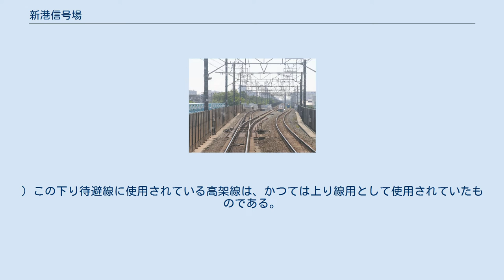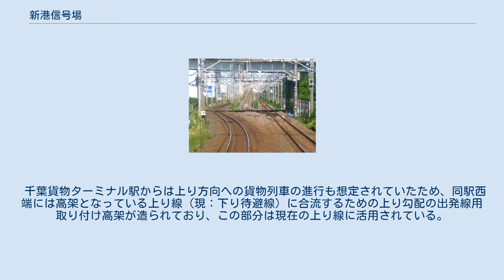新港信号場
新港信号場（しんみなとしんごうじょう）は、千葉県千葉市美浜区新港にある、東日本旅客鉄道（JR東日本）京葉線の信号場である。
 稲毛海岸駅と千葉みなと駅の間に、稲毛海岸駅から蘇我方面へおよそ1.5km程行ったところに存在する。
ここは千葉貨物ターミナル駅跡地で、同駅の廃止後に配線を変更、京葉線での貨物列車運行再開時に信号場として開設されたものである。
このため、一時期は千葉貨物ターミナル駅跡が広大な空き地となっていたが、再開発が行われた結果、ショッピングモールのミハマニューポートリゾートやその他の施設が開業している。
 上下本線各1本の間に下り待避線が1本設けられている。
この場所はちょうど高架線から地上線へ降りる場所であるため本線には勾配が発生しているが、待避線のみ転動防止のために高架線を蘇我方まで延長して勾配のない構造としている。
長編成の貨物列車待避のために有効長も長く、基本的に貨物列車待避用の信号場として機能している。
(稀に臨時列車が待避する事もある。
) この下り待避線に使用されている高架線は、かつては上り線用として使用されていたものである。
千葉貨物ターミナル廃止後、跡地の一部を使用して上り線を海側（進行方向左側）の地上部分に移設し、その後、元の上り線で使用していた高架線を配線変更を加えて下り待避線として転用した。
 現在下り待避線となっている元の上り線が高架構造となっているのは、京葉線が元々貨物線として設計されており、（この地にあった）千葉貨物ターミナル駅に到着する下り貨物列車が上り線を支障しないようにするために、入場分岐線と交差する部分の上り線を高架としたものである。
この交差箇所をクリアするために、この部分では下り線が地上にあるのに対し、上り線のみが高架となっていたのだが、実際に入場分岐線が敷設されることはなかった。
 千葉貨物ターミナル駅からは上り方向への貨物列車の進行も想定されていたため、同駅西端には高架となっている上り線（現：下り待避線）に合流するための上り勾配の出発線用取り付け高架が造られており、この部分は現在の上り線に活用されている。